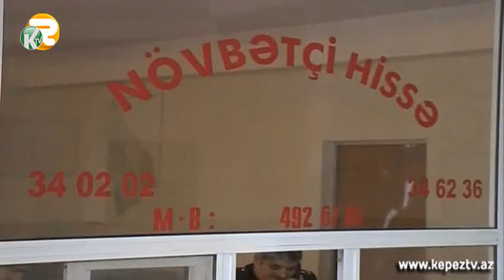Bakıda evdən oğurluq edən şəxs saxlanılıb - Kepez TV